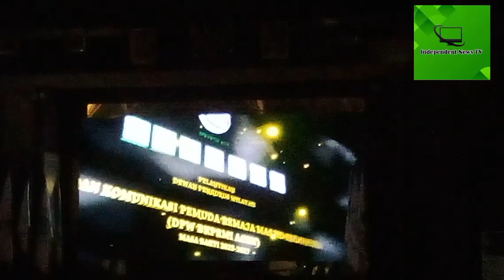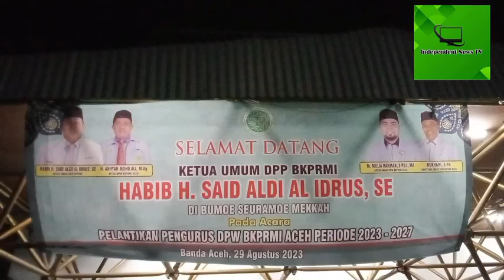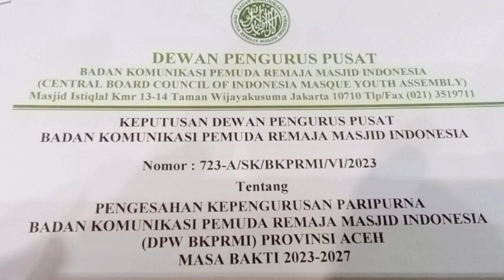Pelantikan Pengurus BKPRMI Aceh Periode 2023-2027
Acara pelantikan BKPRMI Aceh dilaksanakan di gedung Anjong Mon Mata Banda Aceh, 29 Agustus 2023.